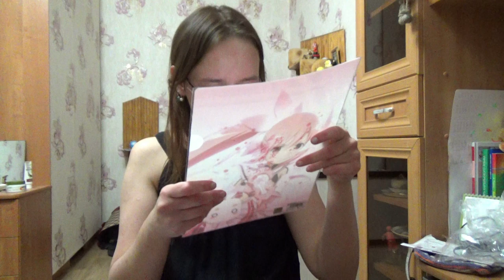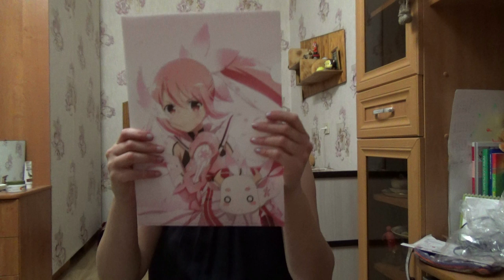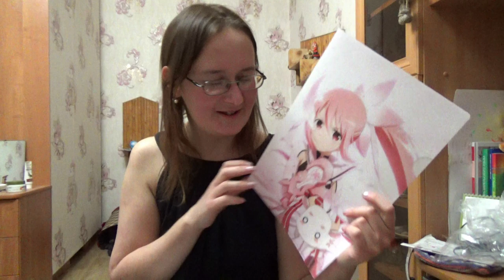фигурка Канамэ Мадоки и конфеты из Японии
Если хотите мне что-то прислать или написать письмо:
152616, Ярославская обл, г. Углич, Косырева Ольга Игоревна, до востребования ;-)